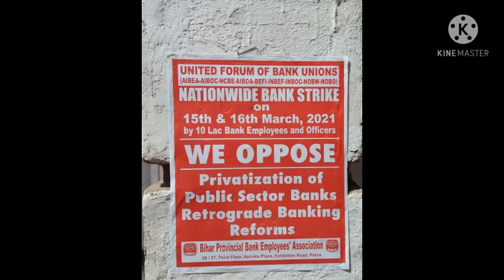We strongly Oppose the Privitisation of Banks: RN Prasad Gupta